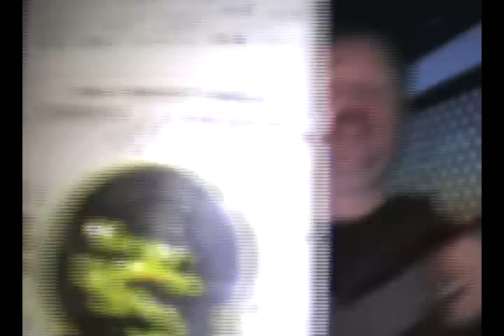French Mas 36- 51, Dusk fire, open site, 100 yards 7.5 French calibur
French Rifles Rock